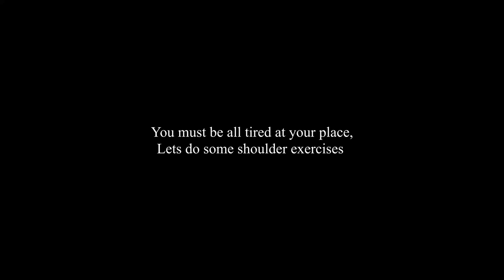Shoulder challenge_ HallyuWave Nagaland [Itzy Wannabe]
Shoulder_challenge by HallyuWave Nagaland